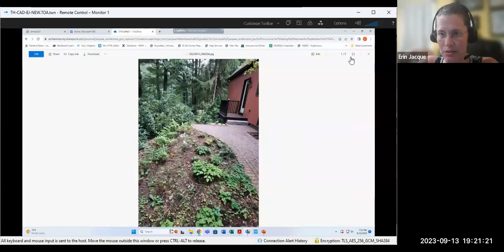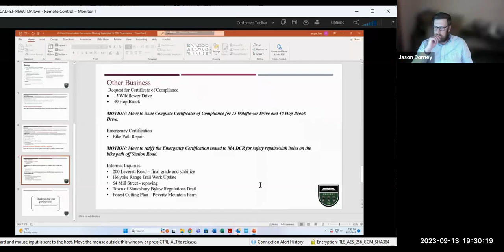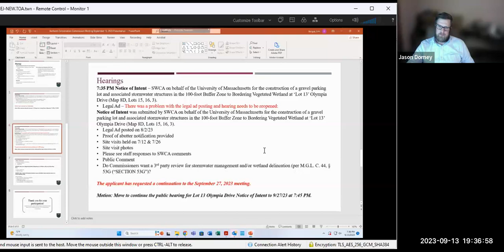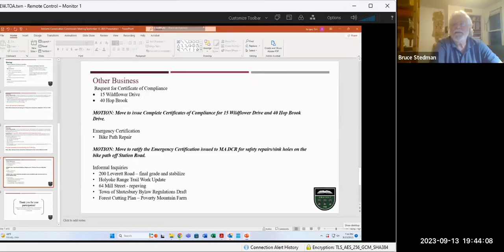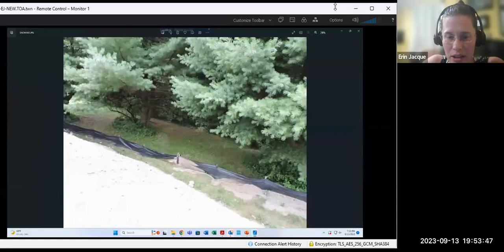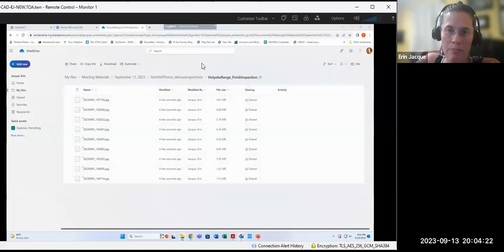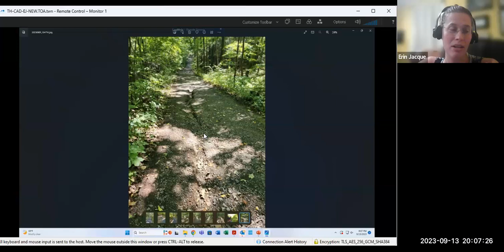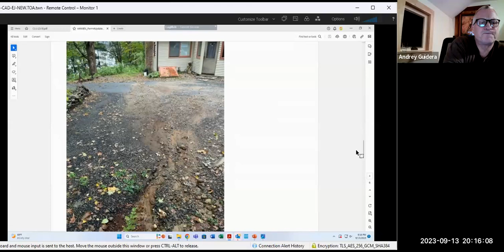Conservation Commission Meeting Sep 13, 2023